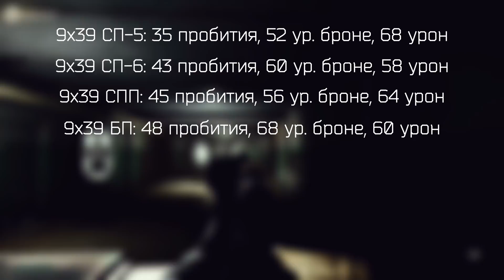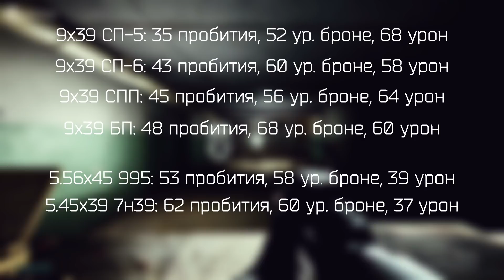АС ВАЛ - Только по фактам в патче 0.12.9 Escape from Tarkov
Я снова всех приветствую! Ролик про ВАЛ и 9х39 в патче 0.12.9, в котором нет моего мнения, а есть только факты. Просили? Сделал!